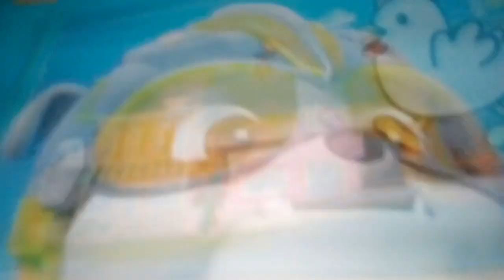Paw patrol abby hatcher ahecqhnda